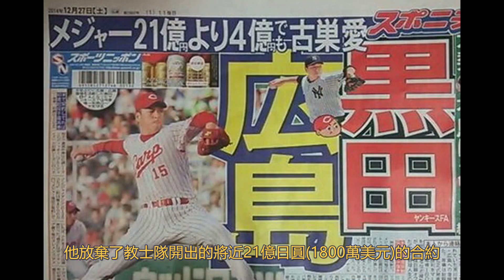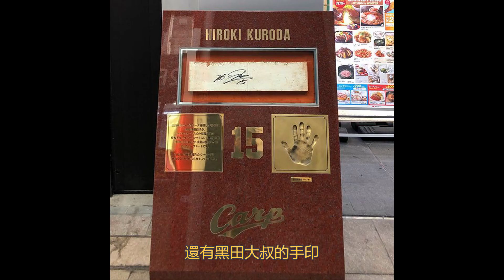【日職 -- 球員簡介】黑田博樹 -- 真●情義無雙之廣島英雄｜耐雪梅花麗｜美日合計200勝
更正-無安打比賽是對上亞特蘭大勇士隊不是太空人，造成誤會請見諒

因為寫完稿之後怕影片時間太長
所以影片中間有些地方語調有點快
結果做完之後才發現還好XD
之後會在注意  還請見諒